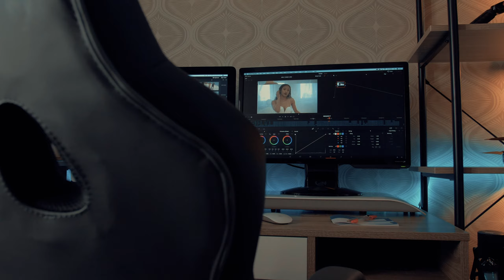DIY Home Office SetupTour - A Filmmaker's Workspace (Work From Home)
My creative space.